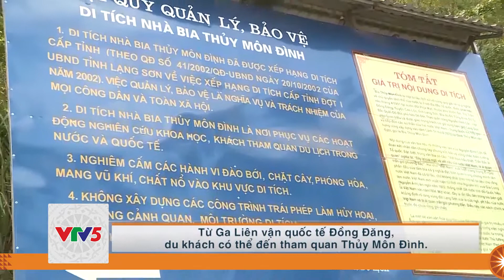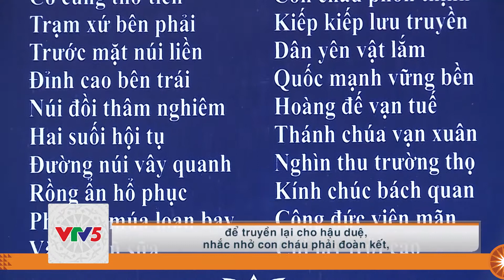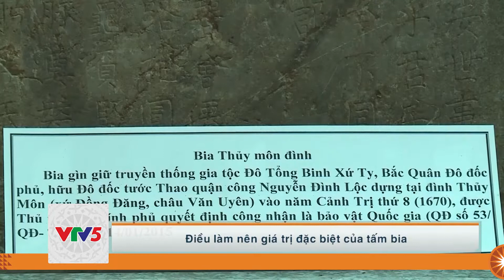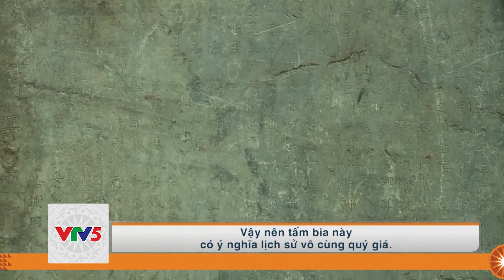[TIẾNG XƠ ĐĂNG] KHÁM PHÁ ĐỒNG ĐĂNG | VTV5